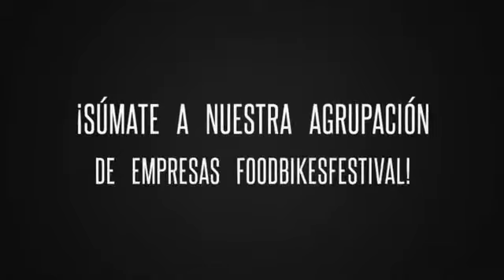¡Barcelona nos espera!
El 2 de octubre despegamos en Barcelona. Si quieres formar parte de nuestra agrupación de empresas del sector de la restauración y la alimentación más selecta, súmate a FBFestival y benefíciate de numerosos descuentos para vivir las mejores experiencias